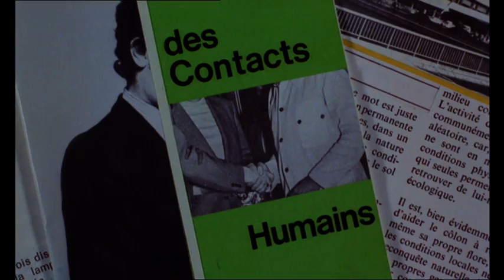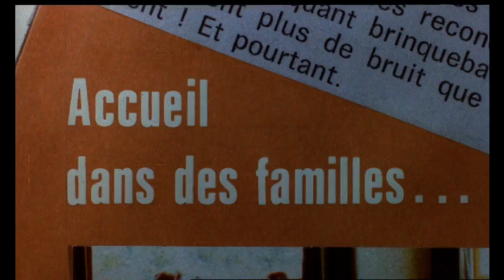À nous les petites Anglaises ! (1976)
Un film de Michel Lang
Avec Sophie Barjac, Brigitte Bellac, Véronique Delbourg, Stéphane Hillel, Rémi Laurent, Michel Melki, Julie Neubert, Rynagh O'Grady, Béatrice Saint-Marc, Aina Walle…